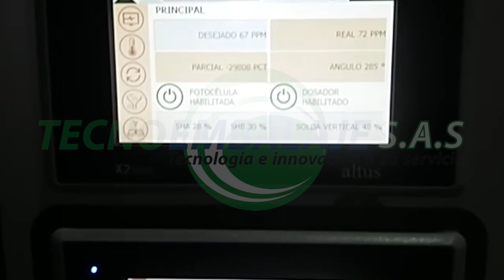Envasadora Vertical DG 4 Tornillo +Chequeador de Peso Estático Indumak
Empacadora Vertical Indumak (Brasil), con dosificador de tornillo, par productos tales como, harinas, polvos, etc, con chequeador de Peso Estático.